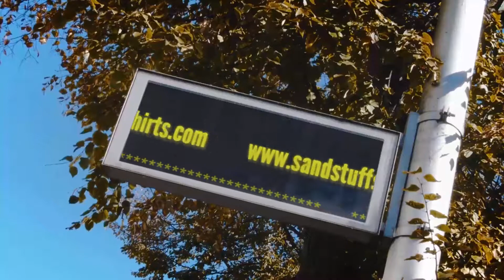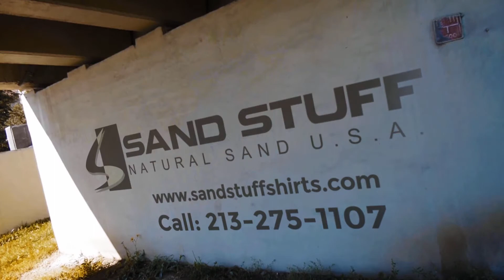Sand Stuff Shirts - We Do Wholesale Graphic T Shirts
- At Sand Stuff Shirts we have a great selection of T-shirts printed with Sand or Coffee. Our T Shirt Logo printing service is also available for corporate. We do Wholesale Graphic T Shirts.